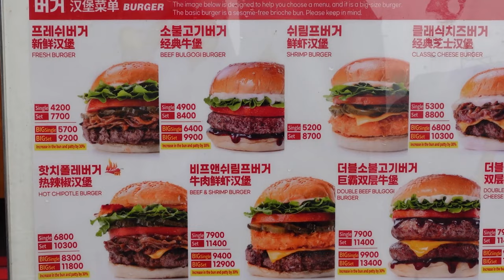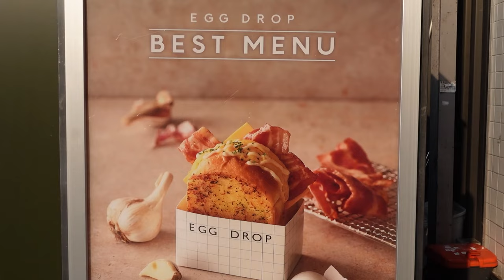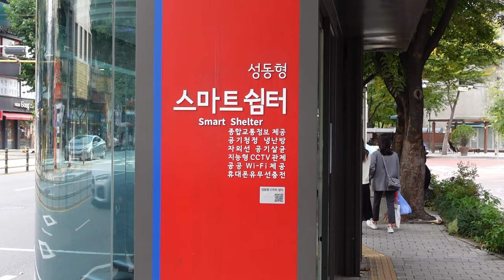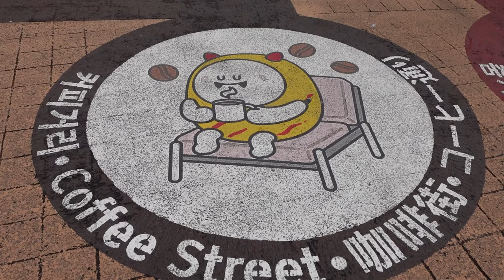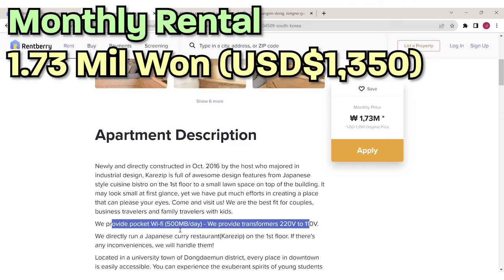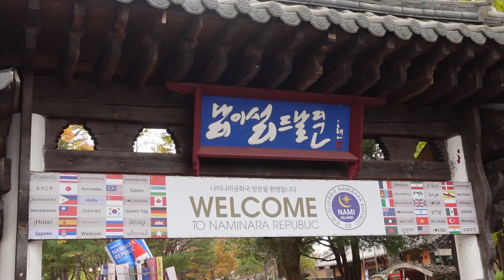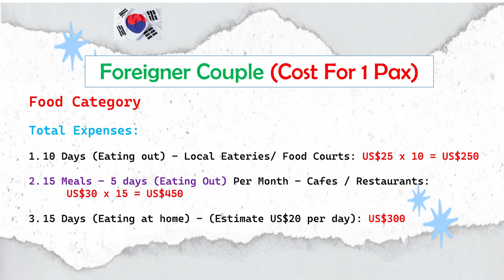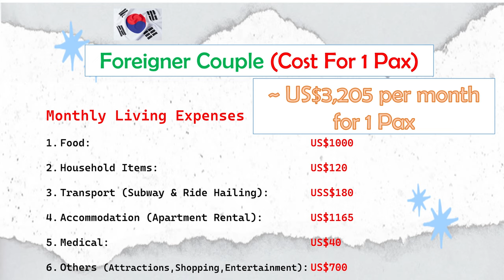Cost Of Living Seoul, South Korea 2023 - Food, Accommodation, Transport & Budget Building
We recognise that the ebb and flow of life may not turn out the way you want it to be, like being stuck in a repeated 40 years pattern of being trapped in a job which you hate. Or simply not being able to freely live the life that you want. There is another way, and you can choose. Our Breakout Academy is designed to empower you to create a life worth living for, by focusing on the most important element in your life - YOU

Today’s Video

With KPOP Culture and K-drama’s growing influence over the world, no wonder everybody is crazy over Seoul, South Korea! Who wouldn’t want to live in Seoul? Beautiful people, lovely culture, delicious food, spectacular sights, what’s not to love?

One of the main considerations for most people who wish to relocate to another country like South Korea, is evaluating the cost of living. In today’s video, we are bringing you exactly that! We will share with you the cost breakdown for all the important categories for the living expenses in Seoul, such as food, transport, accommodation, groceries, shopping, attractions and much more! One thing you can count on us is, we endeavour to bring you the most accurate pricing on the ground, with the most updated costs. On top of that, we connect the dots for you, and build for you a complete budget towards the end of the video, such that you can plug in the numbers easily for your consideration.

Hi everybody, it’s Fran and John here, the Corporate Breakout Couple. We retired in the year 2020 in Singapore, and moved over to Penang, Malaysia in 2022. We started this YouTube Channel in Oct 2022 to document our travels around the world. One of our passions is to look extensively into each city and country we visit, and evaluate whether we are able to live there. That’s when we started our Cost Of Living Series to put into perspective, the Real Costs on the ground for our viewers to understand.

All prices provided in this video is in Korean Won and American Dollars.

Timestamps:

00:00  Living In Seoul
01:04  1. Food Category
07:09  2. Transport Category
09:30  3. Groceries Category
11:03  4. Shopping Category
13:10  5. Accommodation Category
18:52  6. Attractions
22:07  7. Budget Building

Credits:

Google Maps
RentBerry Korea
Ace Realty Korea

Threads

Handle: Corporate Breakout Couple

Remember, all investments involve some form of risk and there are no guarantees you will be successful in making, saving or investing money, or experience any losses.